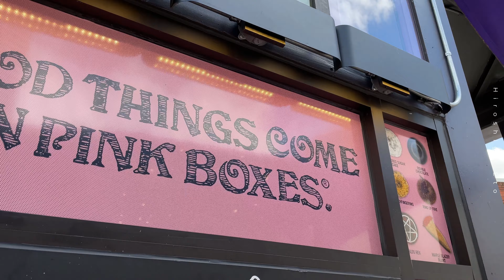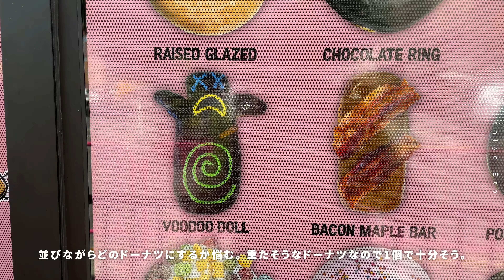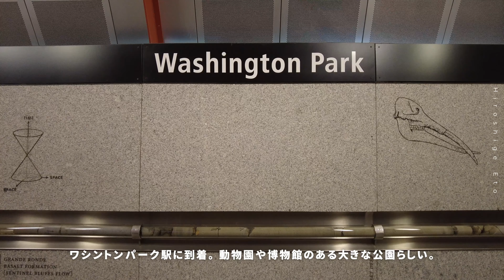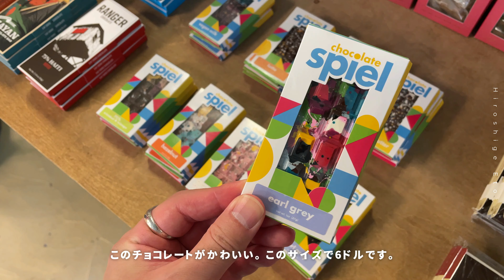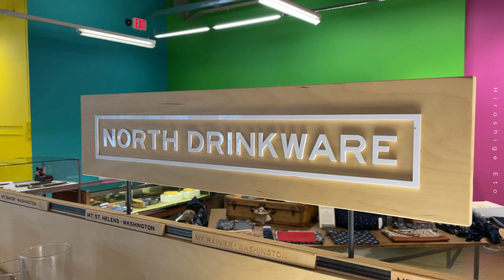Vlog【アメリカ旅行】オレゴン州ポートランド | 人気ドーナツ | ワシントンパークの大自然 | オシャレなローカルショップ【駐在】Portland Part 2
オレゴン州「ポートランド」の旅。アメリカらしいドーナツを堪能して、都心から3キロしか離れていない自然豊かなワシントンパークへ。
【Part 1 ▶️ youtu.be/B2OaFdOJ6rY 】
【Part 3 ▶️ youtu.be/q4Ng9ESVBJQ 】

👇その他のVlogはこちら

00:00 Intro
00:20 Day2 / 出発
01:36 Day2 / ブードゥー・ドーナツ
03:05 Day2 / Pioneer Place & ランチ
04:15 Day2 / 公園巡り
06:14 Day2 / ホテル
06:57 Day3 / 出発
07:38 Day3 / ワシントンパーク
10:06 Day3 / 街から3キロの大自然
10:51 Day3 / ローカルの雑貨店

▼登場した場所
The Porter Portland Hotel by Hilton - A Curio Collection